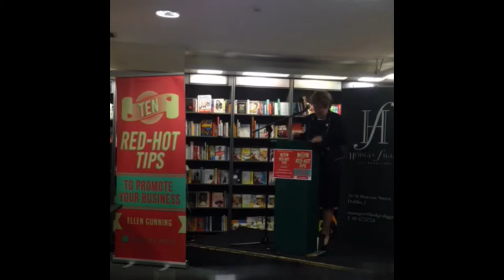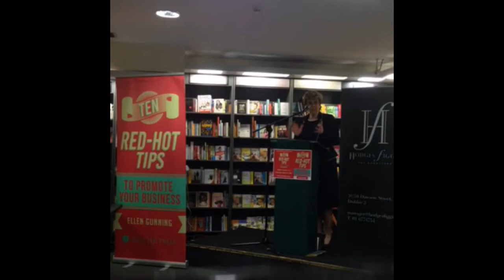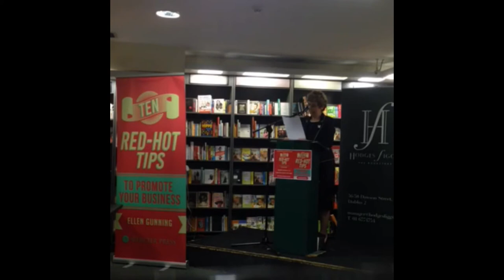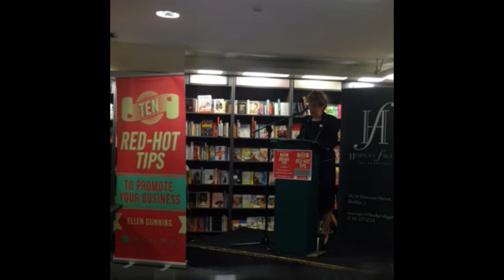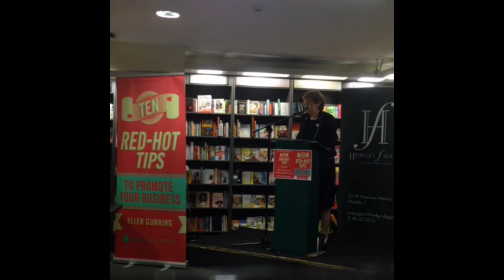Ten Red Hot Tips to Promote Your Business - Launch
Ellen's "short" speech at the launch of her third book, Ten Red Hot Tips To Promote Your Business (Mercier Press, 2016) at Hodges Figgis.